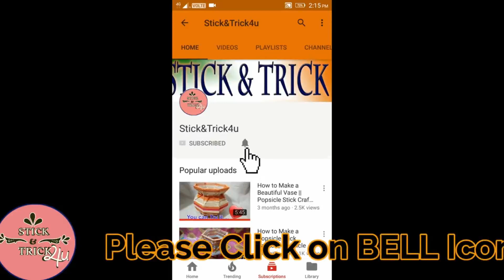Hairstyle for Long Hair || Long Hair Hairstyle For Girls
Everyday hairstyle for Long hair
hairstyle for Long hair for weddings